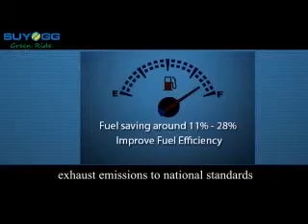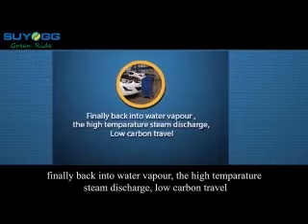HK TYRES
Computerised 30 Wheel Alignment
Wheel Balancing
Tyre Changing
A/C Gas Filling
Type Repair
Tube - Less Puncture
               HK GREEN RIDE Extends engine lifespan
நீங்கள் கார்பன் சுத்தம் செய்வது பற்றி கேள்விப்பட்டதுண்டா?
   கார்பன் சுத்தம் செய்வது என்பது உங்கள் வாகனங்கள் இயந்திரத்தில் உள்ள கார்பனை சுத்தம் செய்வது ஆகும்.உங்கள் வாகனங்கள் உள்ள இஞ்சினில் கார்பன் சேர்ந்திருந்தால் ( பெட்ரோல்/டீசல்) நான்கு சக்கர வண்டி, டிரக், பஸ் போன்ற வாகனங்கள் 20,000 கி.மீ மேல் சென்றிருந்தால் இஞ்சினில் உள்ள கார்பனை நீக்க வேண்டும்.

எப்படி சுத்தம் செய்வது?
  செயல்முறை அறிவியல் மூலம் இஞ்சினில் உள்ள எந்தவிதமான பாகங்களையும் மாற்றாமல் எளிமையான, பாதுகாப்பான முறையில் 20 முதல் 25 நிமிடங்கள் கார்பனை நீக்கி இஞ்சினை சுத்தம் செய்துவிடலாம்.

கார்பனை சுத்தம் செய்த பிறகு உங்கள் வாகனத்தில் என்ன நிகழும்?
  கார்பனை உங்கள் இஞ்சினில் இருந்து நீக்கிய பிறகு வாகனத்தின் எரிப்பொருள் சேமிக்கப்படும், இயந்திரத்தின் வலிமை மற்றும் ஆயுளை அதிகரிக்கச்செய்யும்.

கார்பனை சுத்தம் செய்வதற்கு ஆகும் செலவு?
  கார்பனை சுத்தம் செய்வதற்கு ஆகும் செலவு அதிகரிக்கும். ஆனால் எங்களது இயந்திரத்தின் மூலம் கார்பனைச் சுத்தம் செய்தால் செலவு மிகமிக குறைவு, உபரி பாகங்கள் வாங்க வேண்டியதில்லை.கார்பன் சுத்தம்:அறிமுக சலுகை ரூ.2500/- மட்டுமே.